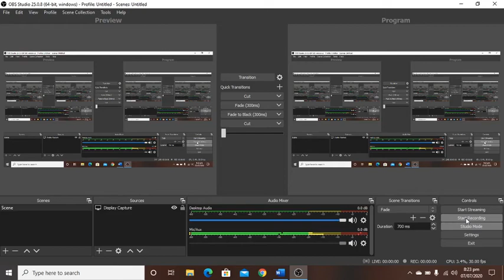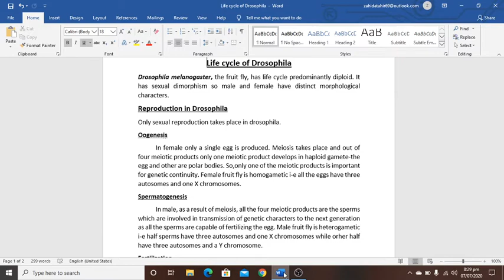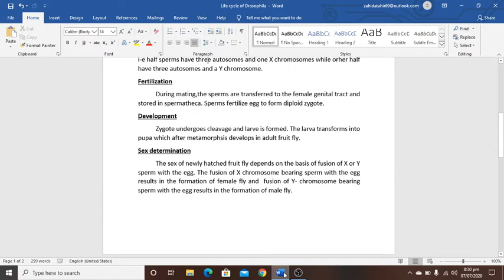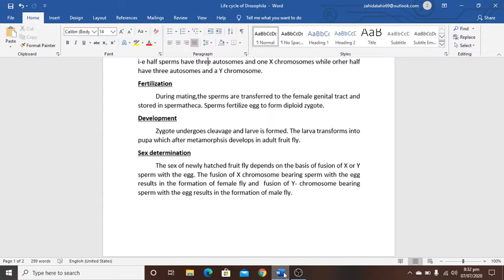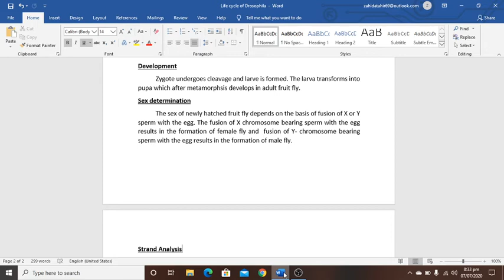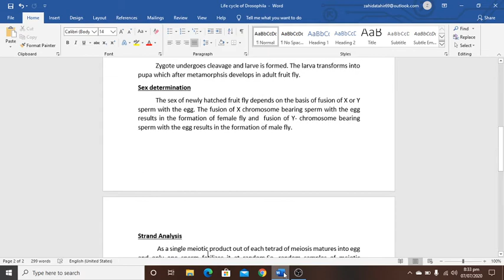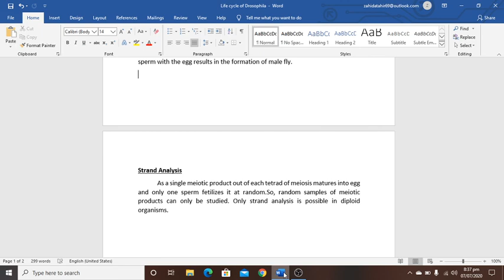life cycle of drosophila, Zoolog IV,B.Sc II